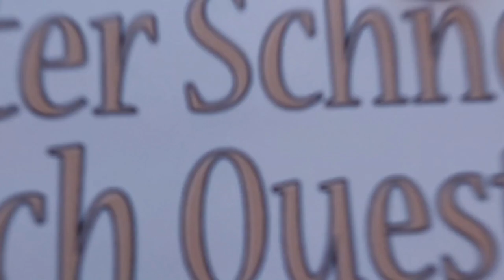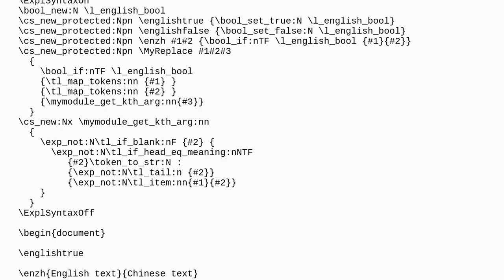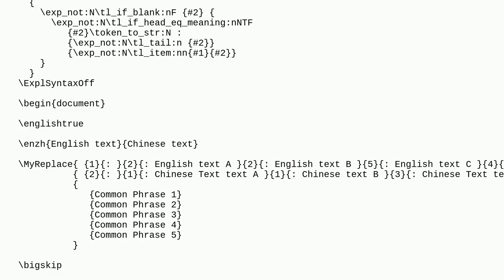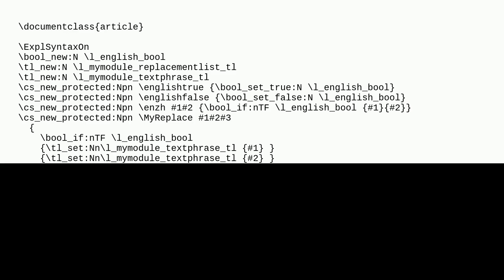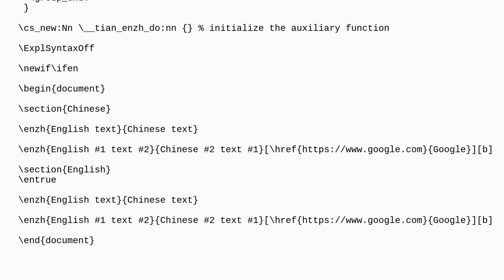Tex: How to substitute placeholders in string with arguments?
How to substitute placeholders in string with arguments?

A special thanks goes out to the community

  strings substitution macros